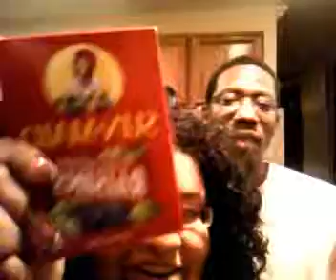"Dwan & Dorris (Double D's) Part 2 "Girl with the Pamper"